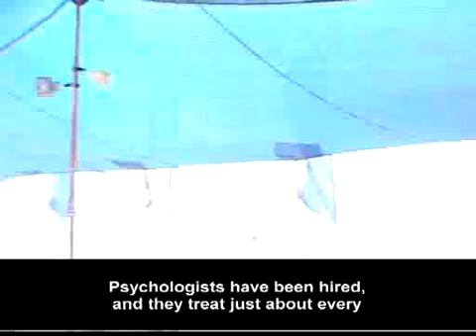Guydamak's Neverland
Israels Russian born Billionaire lends his hand to the refugees of the north fleeing Hizbullah rocket fire setting up an impressive temporary village at Nitzanim beach. 2006/08/16